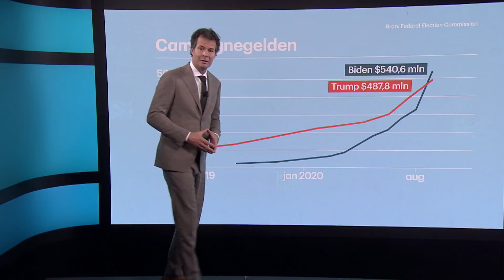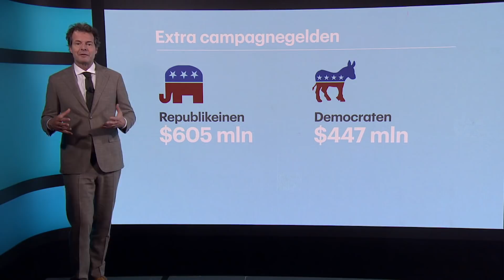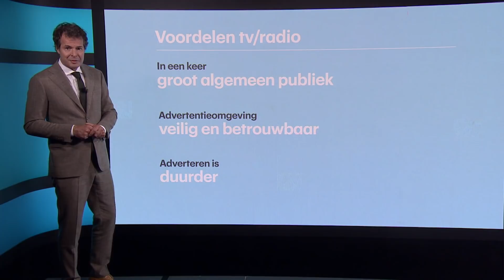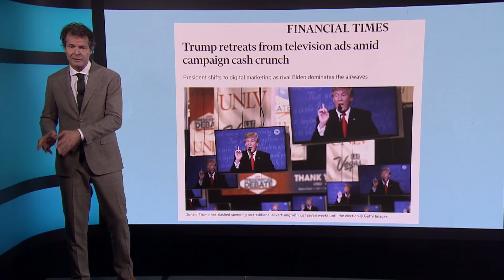Presidentsverkiezing Trump vs. Biden is fenomenale reclamestrijd • Z zoekt uit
De strijd om het presidentschap van de Verenigde Staten nadert zijn hoogtepunt. Op 3 november gaan de Amerikanen naar de stembus. De verkiezingscampagne is in volle gang. In geld is het de grootste marketingcampagne ooit. Opvallend is dat de twee kandidaten vooral inzetten op de traditionele TV-reclames.